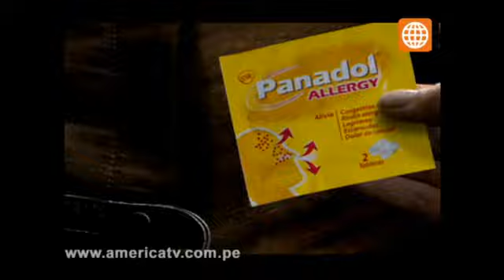Pequeños Gigantes: Capítulo del Sábado 13 de Julio del 2013 (Parte 5)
No te pierdas esta gala de Pequeños Gigantes. La competencia se pone cada vez más dura y la búsqueda por el talento infantil peruano continúa.